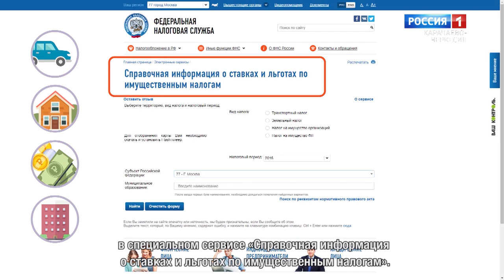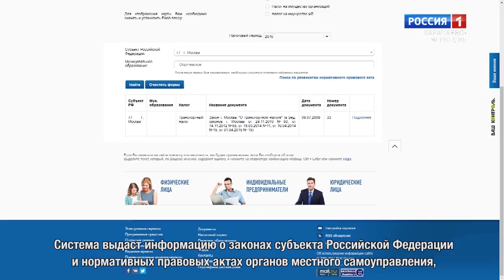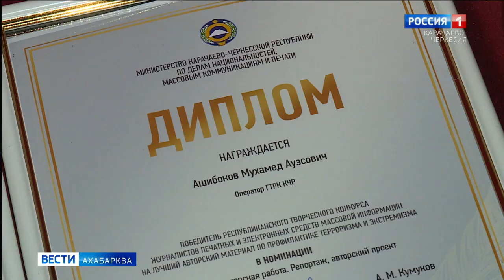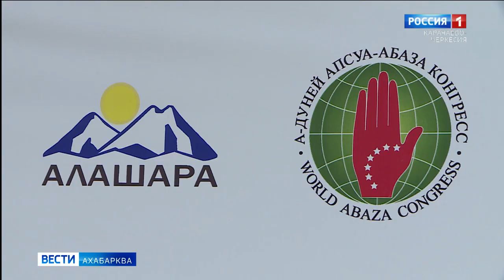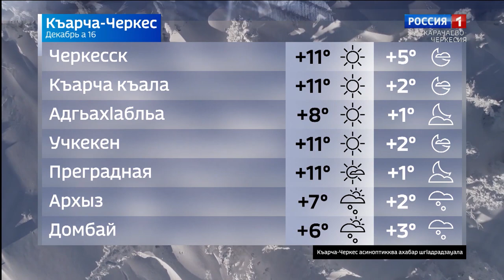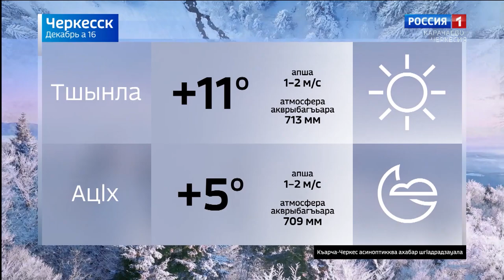Вести на абазинском языке 16.12.2021